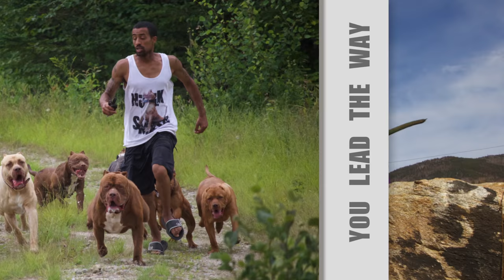50 the pack flight GO!!